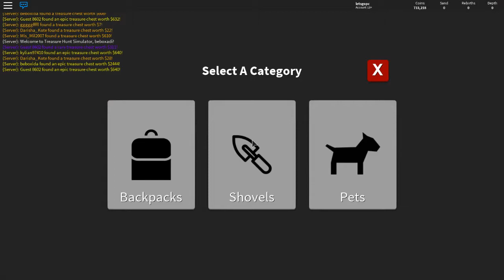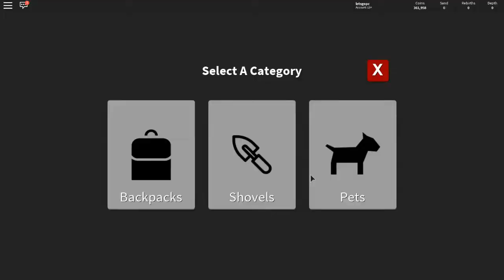КУПИЛ МЕТАЛЛО ДЕТЕКТОР ЗА 500000$ В РОБЛОКС В РЕЖИМЕ Treasure Hunt Simulator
СИМУЛЯТОР ПОИСКА СОКРОВИЩ В РОБЛОКС